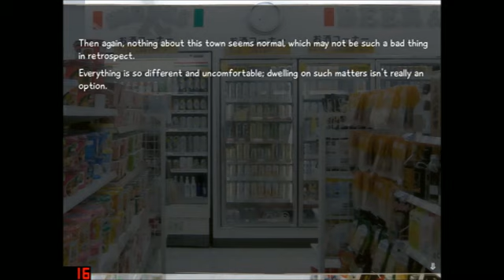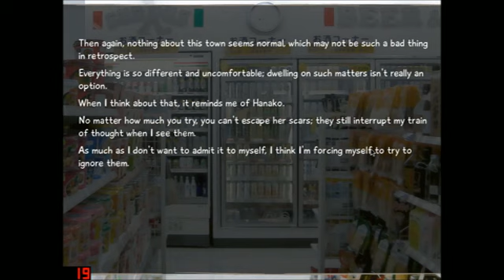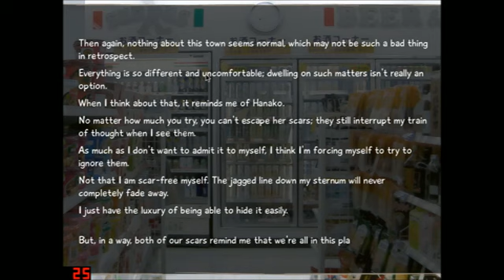Katawa Shoujo (Hanako Path) Ep. 52 - A Date To 7/11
Katawa Shoujo is a bishōjo-style visual novel by Four Leaf Studios that tells a story of a young man and six young women living with varying disabilities. The game uses a traditional text and sprite-based visual novel model with an ADV-style text box running on the Ren'Py visual novel engine.
The majority of the story takes place at the fictional Yamaku High School for disabled children, located somewhere in modern Japan. Hisao Nakai, a normal boy, has his life changed when a long-dormant cardiac dysrhythmia forces him to transfer to a new school after a long hospitalization. Despite his difficulties, Hisao has the opportunity to find friends and love.
The gameplay of Katawa Shoujo is choice-based, with the player reading through text and occasionally making decisions that instantiate the possible events or dialogue within the story. Depending on the choices made by the player, the story branches into multiple forks variously chronicling Hisao's deepening and eventually romantic relationship with one of the five main female characters (or lack thereof), some of which may variously end well, badly, neutrally (or bitter-sweetly), or even with Nakai abruptly dying if he doesn't pursue any relationships whatsoever.